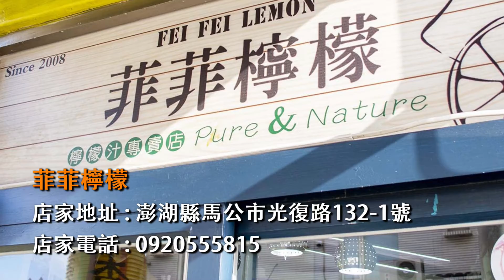澎湖最純的檸檬原汁！必喝天然七彩檸檬飲料、泡杯醋漬檸檬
菲菲檸檬
店家地址：澎湖縣馬公市光復路132-1號
營業時間：10:00–21:00(週日公休)